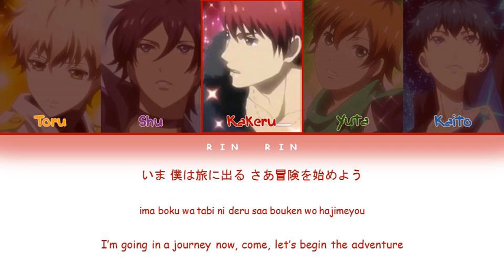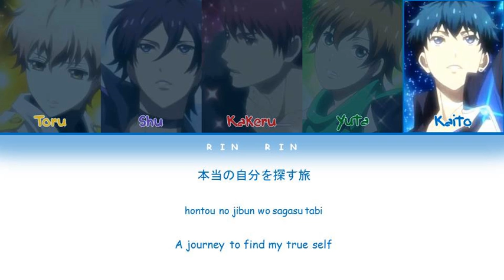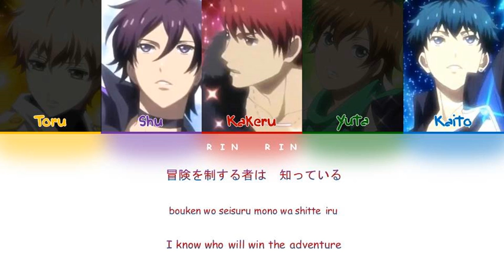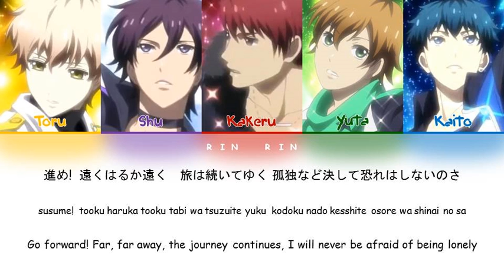[StarMyu] Team Otori - Ayanagi Showtime Lyrics color-coded (JPN_ROM_ENG)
High School Star Musical
StarMyu
Ayanagi Show Time Lyrics
Team Otori version

Nayuki Toru (CV: Ono Kensho)
Kuga Shu (cv:Maeno Tomoaki)
Tangenji Kakeru (CV: Hosoya Yoshimasa)
Hoshitani Yuta (CV: Hanae Natsuki)
Tsukigami Kaito (CV: Lounsbery Arthur)